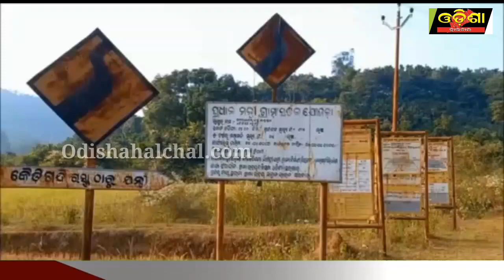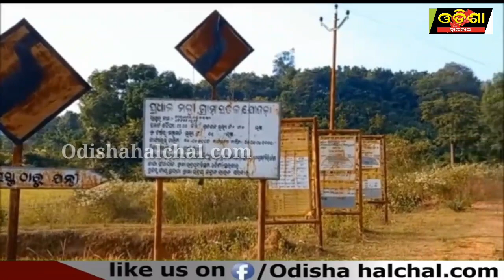ଚେତାବନୀ ଦେଲେ ସ୍ୱାଭିମାନ ଅଞ୍ଚଳ ବାସିନ୍ଦା ||Odisha Halchal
ଚେତାବନୀ ଦେଲେ ସ୍ୱାଭିମାନ ଅଞ୍ଚଳ ବାସିନ୍ଦା